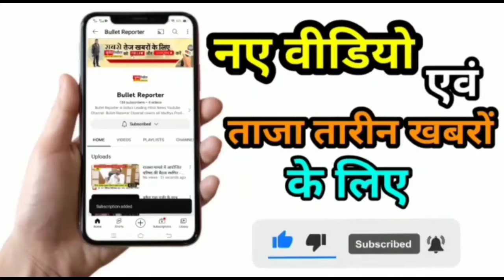शादियों में डांस के अलग अलग अंदाज, रीवा की रेखा ने बनाया विडिओ, शोसल मिडिया में हो रहा वायरल।